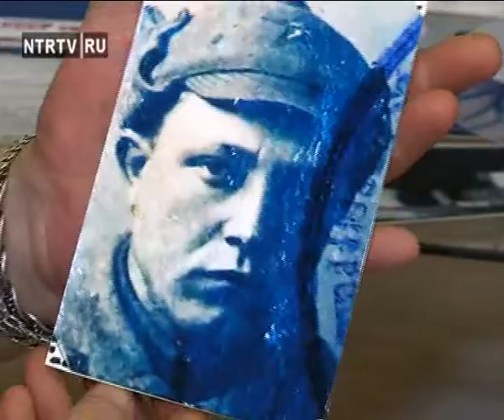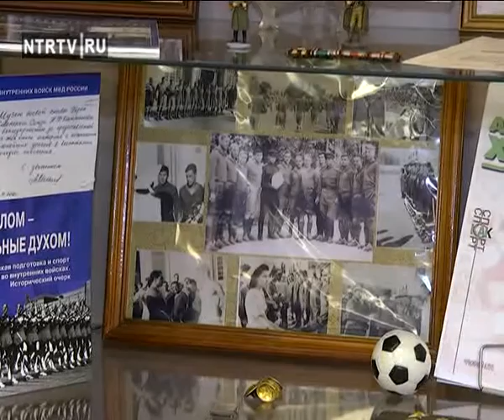Музей в 9-й